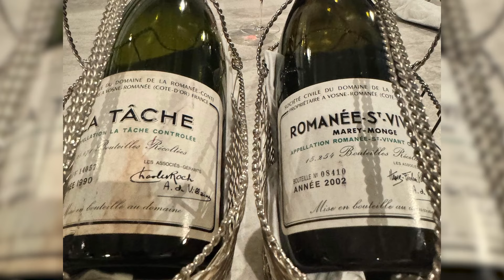【ソムリエ感激】高級ワイン会！本当に美味しいワインはこれだ！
2022年
WSET レベル3を取得